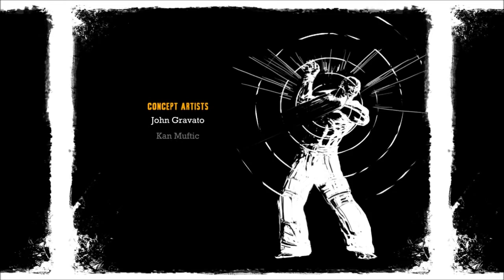Let's Play Batman Arkham Asylum - [Part 43]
Part 43, done.
With this I have finished my 20'th game, now onwards to much more great things like... what do you mean we have to beat a sci-fi horror game first? aaaaaaaaaaaaaaa/evil dead